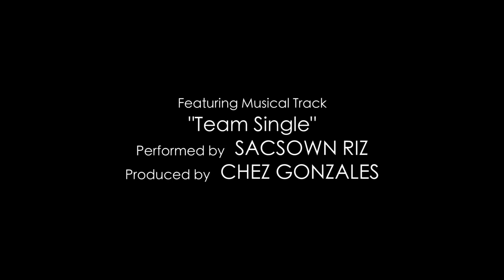Want More from the Men You Date? Here's How to Get it (Matthew Hussey, Get The Guy)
►► Get the Love Life of Your Dreams (No Matter Where You Live).

Music featured:
"Team Single" by Sacsown Riz produced by Chez Gonzales

"Secret Dream" by Adi Goldstein - audiojungle.net
"Cinematic Emotional Piano" by Runfirestop - pond5.com
"Beautiful Growing Natural Theme" by Gestonwreen - pond5.com

“I wish men would be more honest about their feelings...”

“I want a guy who is confident and strong...”

“I want a guy who is giving and generous...”

It’s common to ask for a relationship to satisfy our deepest needs. And you’re right to ask a lot. But it’s not as simple as making a shopping list.

We’re so used to picking from a huge menu: the right career for us, the right sandwich, the right YouTube video...

But relationships are more complicated.

There is a secret though: Smart, successful women are able to act in a way that brings the best out of the guys they date.

How? I’ll show you. Watch this video to learn how to get more from the men in your life.

I traveled with my mom to Dallas to hear from women about their difficulties with finding Mr. Right, and here you’ll get to enjoy some exclusive behind-the-scenes conversation and on-stage footage with real women.

Take a peek, learn the next steps…(+ get some super fun bonus footage of my mom trying to get women for me) ;)